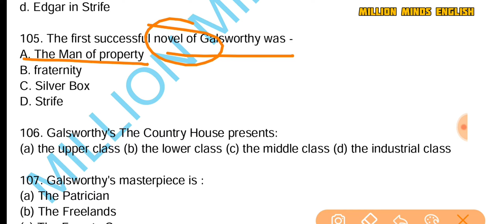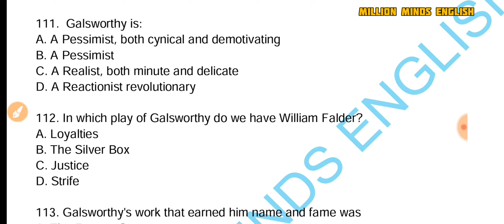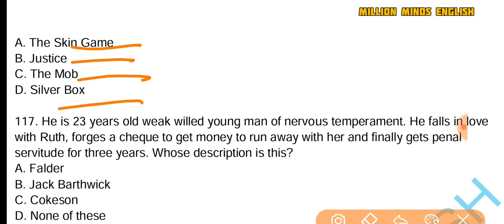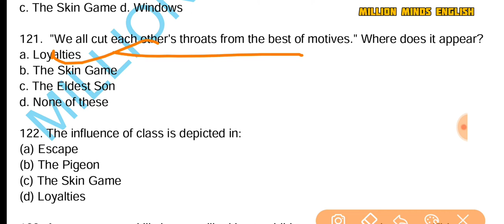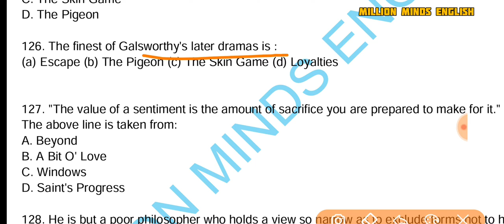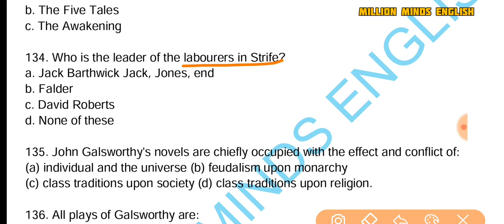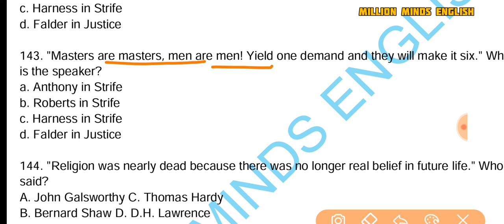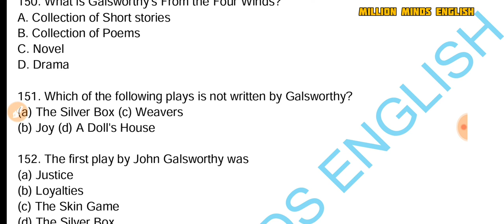John Galsworthy MCQs || John Galsworthy Mcq Questions || Lecture 3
This lecture is a part of UP Junior PGT LT NVS KVS GIC ENGLISH preparation course. In this lecture we will learn 'John Galsworthy Biography and Works .' The medium of the lecture has been kept Hindi especially for easy access to the course.

John Galsworthy Biography and Works
English Literature
English Grammar Class
UPTET English
CTET English
UPTGT English
UPPGT English

Links-